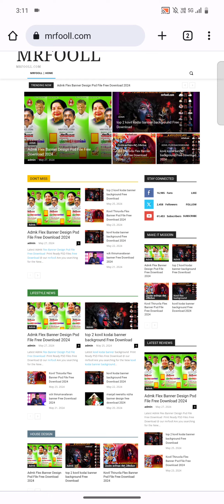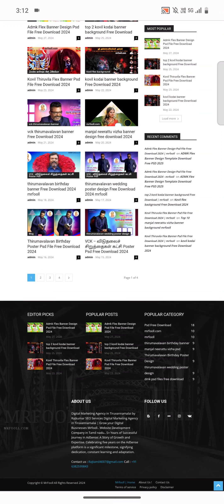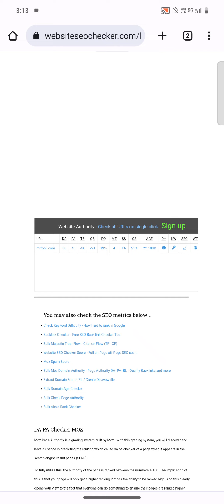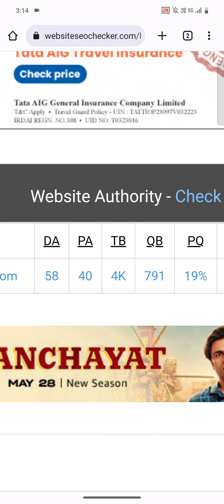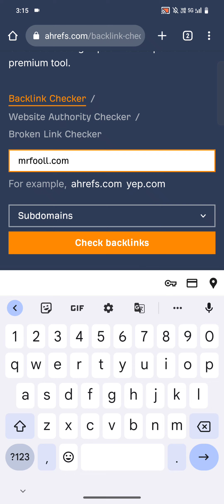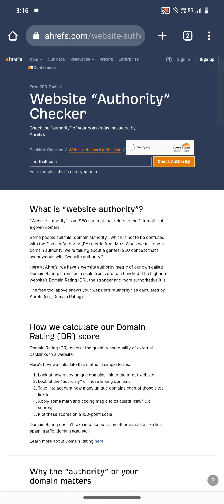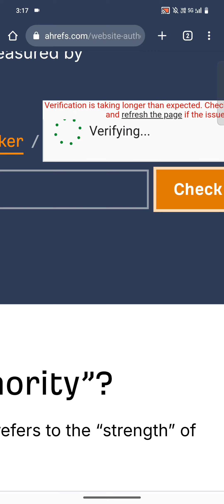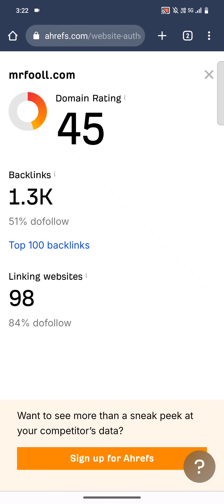Create High Quality Backlinks in 2 Mins | Instant Index mrfooll.com